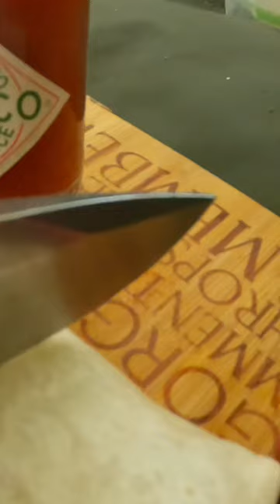Spicy Chilli Bean Burritos 🌯 Camping 🔥⛺️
Fantastic spicy🌶️bean burritos 🌯 ideal camping campfire food!